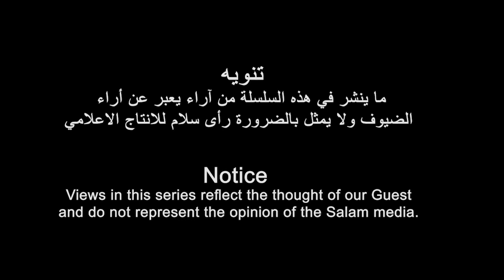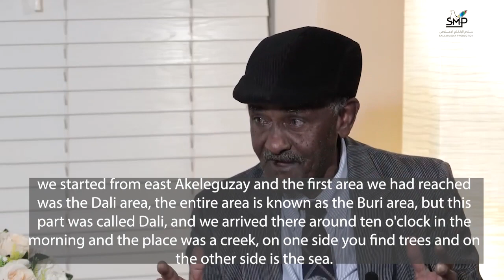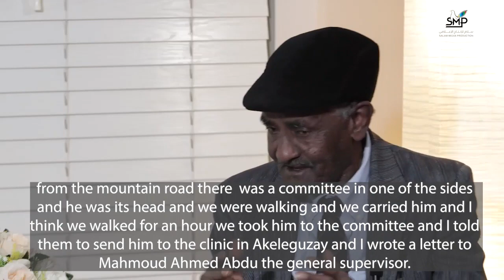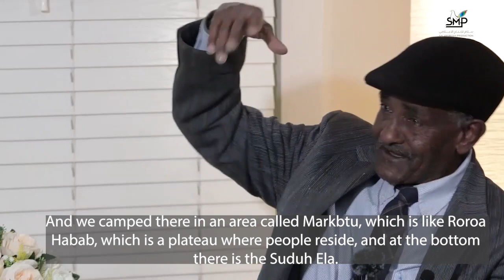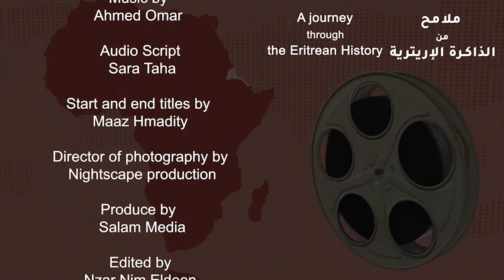رحلة في الذاكرة الاريترية مع المناضل عبدالله سليمان | الحلقة السادسة